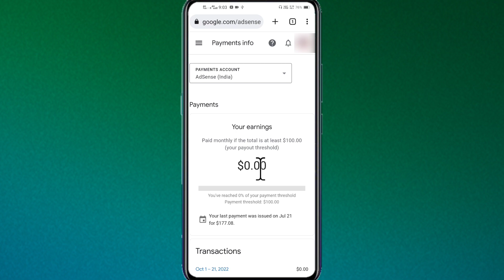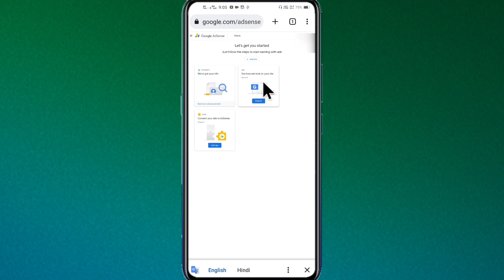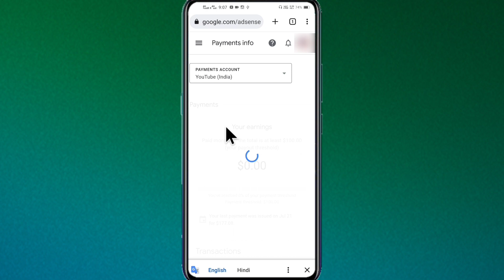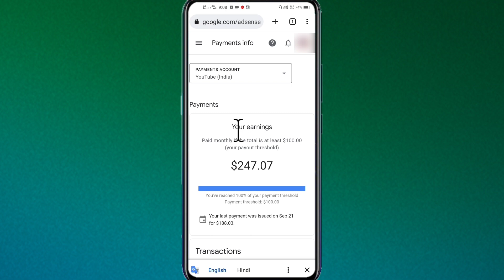YouTube Earnings AdSense Not Showing Problem ? Google adsense par doller show nhi ho raha hai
How to fix youtube income adsense not showing problem
YouTube payment show nhi ho raha hai
Google adsense payment show nhi ho raha hai to kya kare